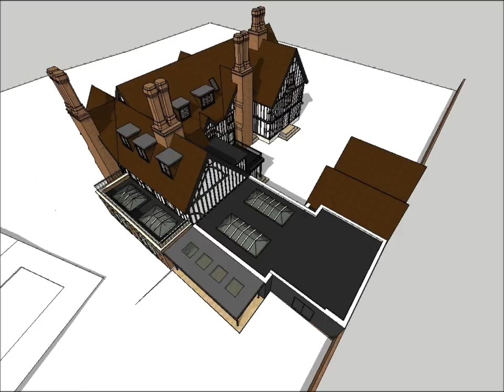Visualisation by Studio 425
A Sketchup based animation of a Tudor mansion and private home in Hertfordshire, UK.

Search online for "Sketchup Model of Remodelled Tudor Mansion by Studio 425" for more.